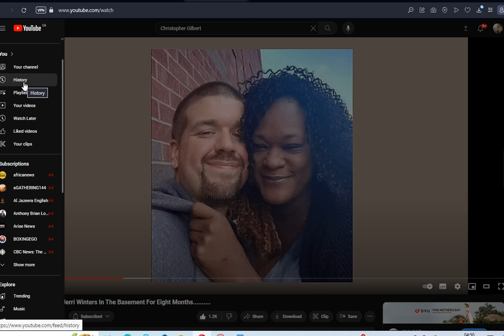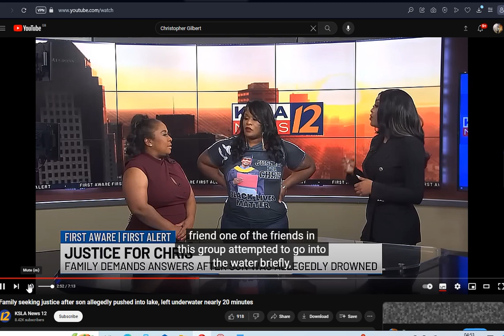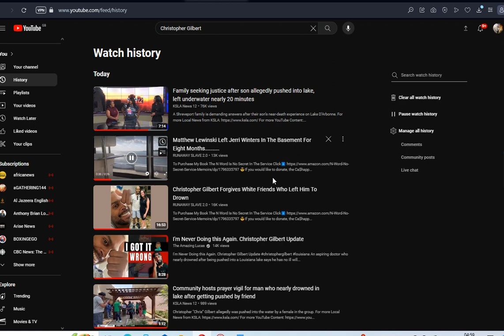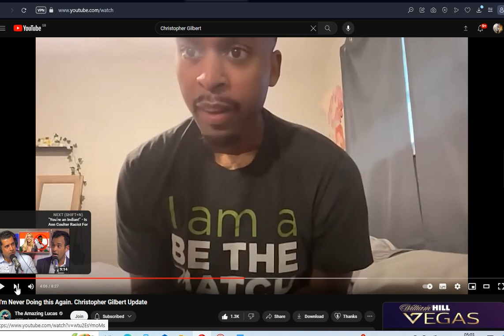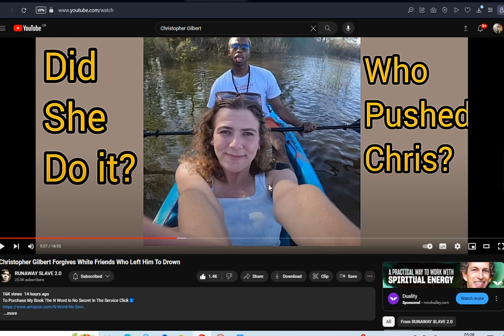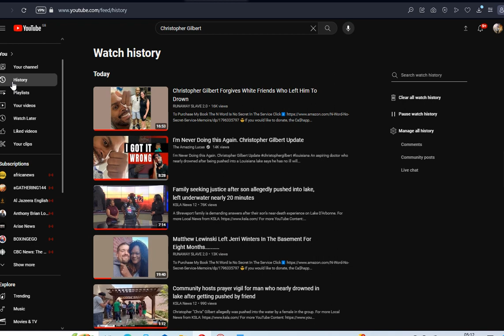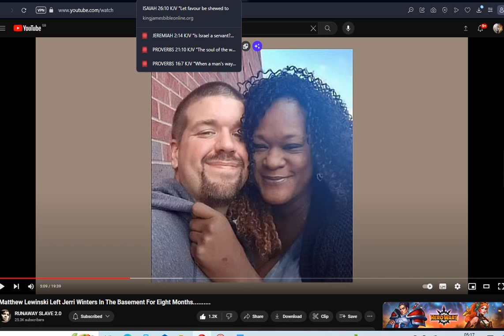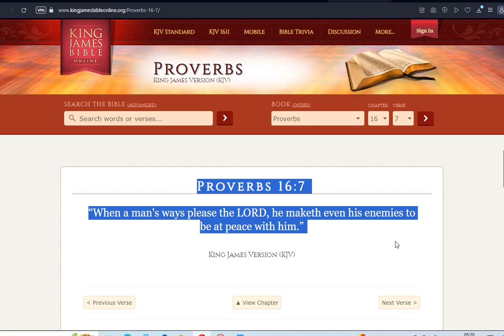JEREMIAH 2:14 STOCKHOLM SYNDROME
LOVING OUR OPPRESSORS IS PROPHECY IN THE BIBLE. STOCKHOLM SYNDROME.
Jeremiah 2:14
“Is Israel a servant? is he a homeborn slave? why is he spoiled?”